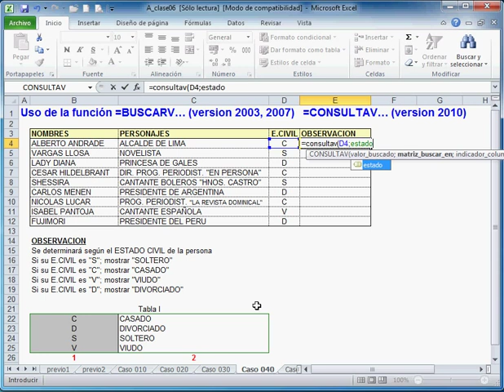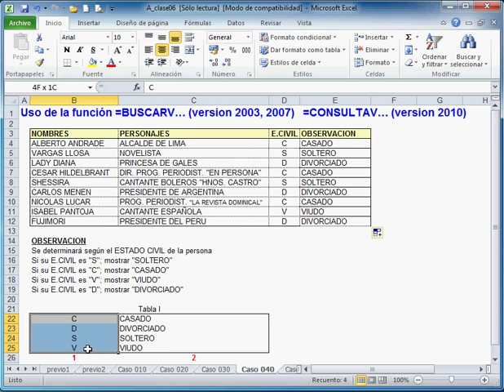Consultav o Buscarv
Ejemplo de la Funcion Consultav (version 2010) que es equivalente a la funcion Buscarv (version 2003, 2007 y anteriores)